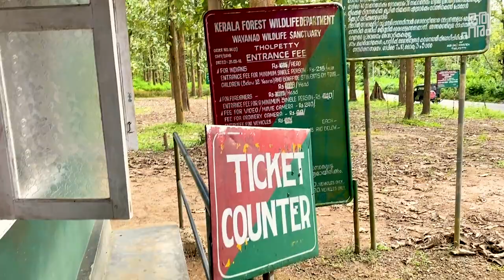Thirunelli Kuttettan's ഉണ്ണിയപ്പം, idli, sambar and chutney.Wayanad Vlog episode 2, Oct 2020.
As we all know Wayanad is a beautiful hill station full of greeneries. Same as nature, Wayanad has good places to eat also. So in this vlog, I just focus on the food than natural attractions. The biggest reason is the places are mostly in the COVID containment.
Where we stayed
Whispering Woods
 NEAR TILES FACTORY, ODAMBUM MANIYANCODE, KALPETTA, Kalpetta, Kerala 673121
Places we ate:
Aryabavan
A good vegetarian restaurant serves homely food. They are famous for their year all Sadya. I gave a 4/5 rating to this restaurant
Sruthi Restaurant, kaniambetta
A small place serves meals and sides. This place is famous for their pickles. They sell 200+ types of pickles. I gave rating 3/5 for their food and 4/5 for their hosting.
Kuttettan's Unniappam, Thirunelly Road Jn., Thetroad, Kerala 670646
A small tea shop in the middle of the forest. People who traveled from Karnataka or those who go to the Thirunnelli temple stops here for a small break. They are famous for their uniiyappam. But I have strongly recommended to have their idli and special coconut chutney and sambar. my rating is 4.5/5.
Wilton Hotel & Restauran, NH766, Sultan Bathery, Kerala 673592
Wilton is one of the famous hotel in wayanad. The restaurant serves super yummy food. Their biriyani, poratta, chicken everything is delicious. my rating is 4/5.
Botti Kada Pappalassry
Casava and spicy beef intestine is the speciality here. They serve good food with minimum arrangements. People travel from long distance to have the food. my rating is 4/5.
WMO Qatar Bakery & Restaurant, NH766, Muttil North, Kerala 673122
This restaurant has one of the best out door dining available on the highway serves one of the best beef mandi I had. It is soft like a cotton I am amazed with the food . my rating is 3.5/5.
Song: Loop-Caught - Andrew Langdon
Song: For The Love Of - Stayloose
Song: La Danse Fetish de Femme - The Mini Vandals featuring Mamadou Koita and Lasso
Kitchen Essential We used
Prestige stove;
Gears
About aaHarem